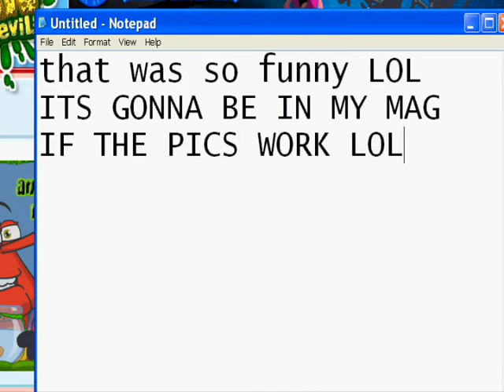Funniest Binweevil Moments #1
this is so funny lmao!